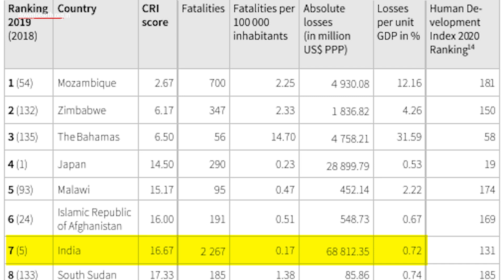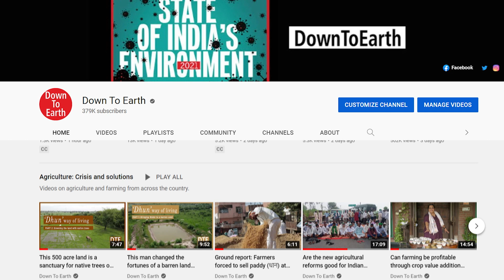Climate finance needs could cost the country 85.6 lakh crore by 2030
DESCRIPTION:
The cumulative total expenditure for adapting to climate change in India is estimated to be Rs 85.6 lakh crore by 2030, according to the RBI’s Report on Currency and Finance. As a starting point for adaptation financing assessment, the cost of policies that contribute to the achievement of various SDG goals was estimated and aggregated as well. (Through mapping of Central Sector Schemes with the 17 SDGs by NITI Aayog in SDG India Index Baseline Report)
Climate adaptation measures need to take into account the infrastructure gap caused by climate events.This could be at least 2.5% of the annual GDP. But before central banks can implement green capital regulation, bad loans in the banking system need to be reduced to alleviate potential financial risks.
It is also not advisable to not have a uniform climate mitigation strategy across sectors because emission intensities differ .Without any policy action, India's carbon dioxide emission levels may rise to 3.9 gigatonnes by 2030, from 2.7 gigatonnes in 2021. - "Overall, delayed and lenient policy actions generate adverse impact on both growth and inflation outlook in the medium-to-long-run."
For a developing country like India, the transition impact is considered minimal when following the Current Policies in the 2030 scenario but even then the GDP will shrink by 1.19 per cent.
India is one the most-future-risk-prone countries to climate change, noted Global Climate Risk Index 2021. So how does a developing country mitigate such events?

Sector-specific climate mitigation strategies can address the crisis to an extent, as suggested by the report.
In order to avoid the 3.9GT scenario, renewable energy, electric vehicles and energy-efficient appliances should cater to 55% of the country’s future energy requirements.
For the remaining 45% (industries, animal husbandry and agriculture) a combination of deploying efficient carbon pricing or transferring the responsibility to producers can help address the issue.
NITI Ayog’s state-wise performance analysis gives an idea of how different regions are performing on the climate change and energy fronts.
Chhattisgarh, Madhya Pradesh and Jharkhand are lagging behind in terms of overall scores among larger states (according to the policy think tank’s State Energy and Climate Index based on six indicators.) While Gujarat, followed by Punjab, is the best performer due to its electricity distribution companies faring well regarding infrastructure and financial position.
Among the smaller states and Union Territories, Chandigarh, Goa and Delhi are the highest performers, while a lot needs to be done in Lakshadweep and Arunachal Pradesh.